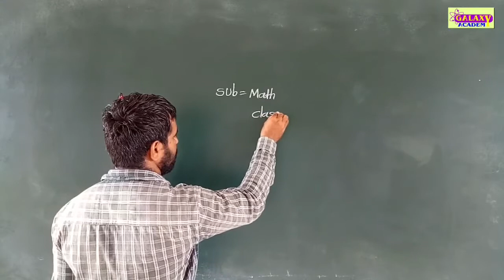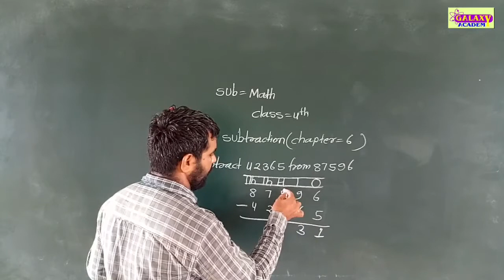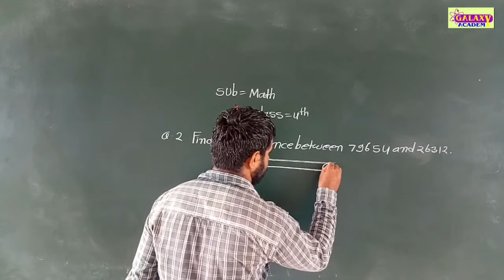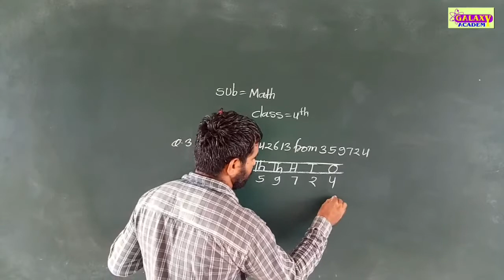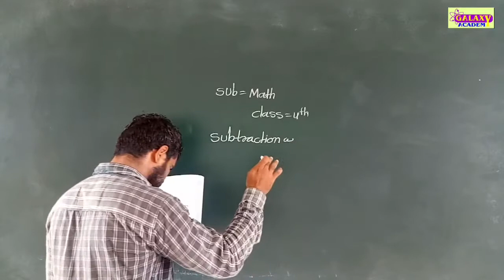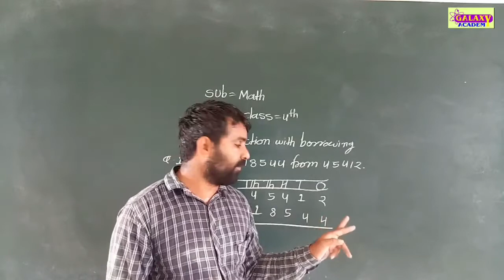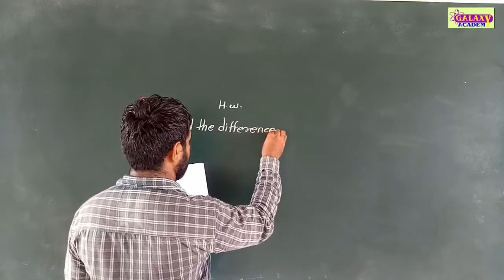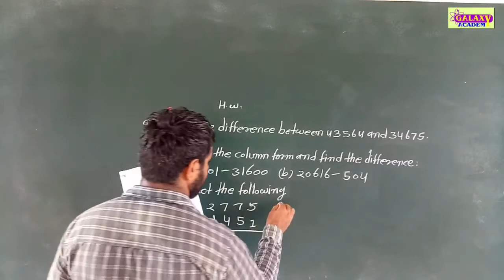Class4th Maths Chapter6th|| Subtraction || ENGLISH MEDIUM GALAXY ACADEMY KATHUMAR